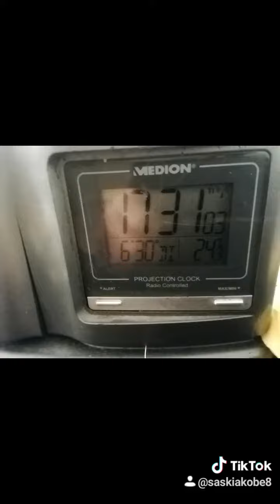32 Mittelgroße Diashow für Heute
32 Mittelgroße Diashow für Heute